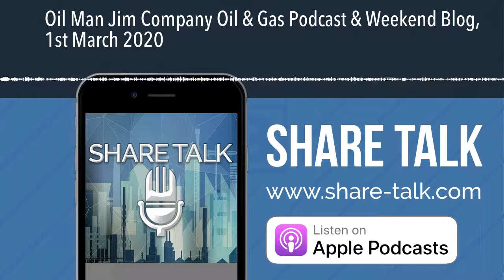Oil Man Jim Company Oil & Gas Podcast & Weekend Blog, 1st March 2020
Quite a week and a particularly savage one for those holding the poorer companies.  The most positive event was 88 Energy (88E) confirming rig mobilisation for the upcoming Charlie-1 appraisal well.  Moving on with the bad ones (it’s a sort of reverse bucket list where instead of saying buy them, I said the opposite), Zenith Energy (ZEN) announced it intends to drill in the Congo in April.  That’s nothing compared to its Congo co-venturer, Anglo African Oil & Gas (AAOG) which is down from 11.7p to 0.21p (98%) over the last year.  The two companies which present the most trouble to comment upon are Reabold Resources (RBD) and United Oil & Gas (UOG).  Predator Resources (PRD) is down from 12.65p to 3.45p (73%) over the last year.  Tlou Energy (TLOU) is down from 10.35p to 2.6p (75%) in the last year.  TLOU last week reported that dewatering is taking longer than originally anticipated.  I thought it might.  Sustained higher gas rates will take more time and/or require more wells On to the ugly as opposed to the bad, Eco (Atlantic) Oil & Gas (ECO) announced unaudited results and a corporate update.  The shine is now starting to come off PetroTal (PTAL) which is down from 32.5p a month or so ago to 18.25p (44%), having been as low as 16p (down over 50%) last Friday.  On the brighter side, Aminex (AEX) pushes forward in Tanzania, so that when approvals are given, they can quickly move into the operational phase.  This also is positive for Solo Oil (SOLO), whose shares currently are suspended although the company hopes to be able to shortly provide an update on its proposed reverse takeover transaction.